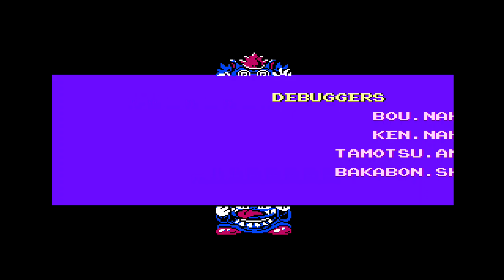Eggerland: Meikyuu no Fukkatsu [Eggerland: Revival of the Labyrinth] (FC) - 12 Final Boss/Ending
Though I was able to translate most of the commands, the results went by way too fast to even think about keeping up, so the fight drags on longer than it needs to. Eventually I figure out to tickle him into submission (くすぐる). I don't think it's possible to lose this fight.